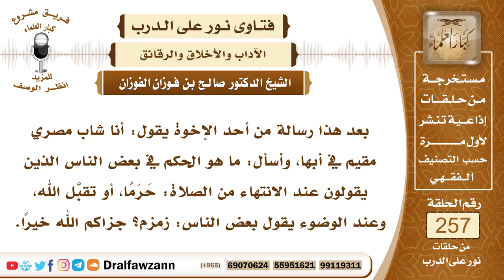4374- كلمات تقال بعد الانتهاء من الصلاة أو الوضوء لا أصل لها - الشيخ صالح الفوزان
السؤال: جزاكم الله خيراً وأحسن إليكم، بعد هذا رسالة من أحد الإخوة يقول: أنا شاب مصري مقيم في أبها، وأسأل: ما هو الحكم في بعض الناس الذين يقولون عند الانتهاء من الصلاة: حَرَماً، أو تقبَّل الله، وعند الوضوء يقول بعض الناس: زمزم؟ جزاكم الله خيراً.
الجواب: كل هذا لا أصل له، ولا يقال شيء بعد الوضوء ولا بعد الصلاة ولا بعد أي عبادة، وإنما المشروع ذكر الله سبحانه وتعالى بالأذكار الواردة في تلك المواضع.

السيرة الذاتية :
للاشتراك في قناة الشيخ صالح الفوزان

14_ الشيخ محمد أمين الشنقيطي
يتيوب

15_سماحة المفتي عبد العزيز آل الشيخ
 يوتيوب

رئيس الفريق
لمشروع كبار العلماء